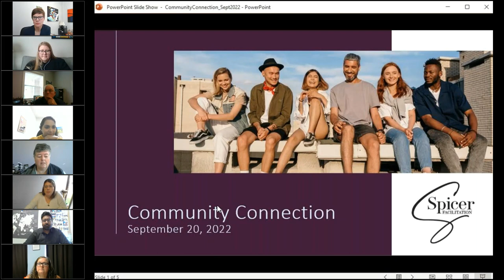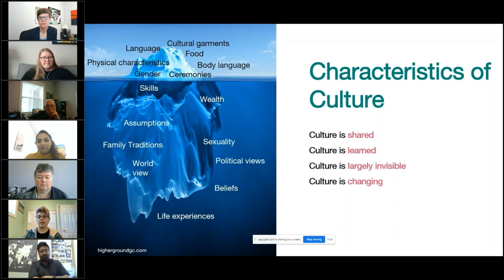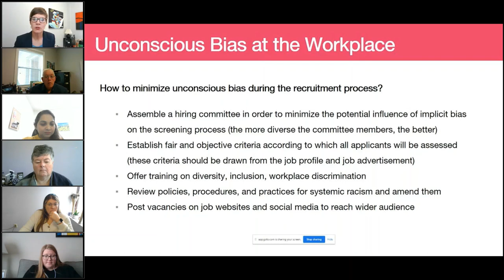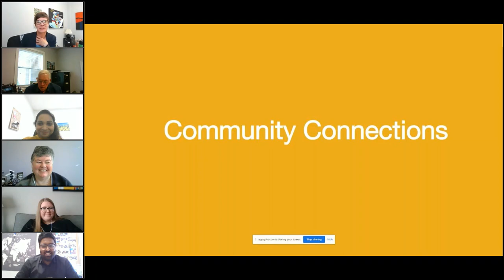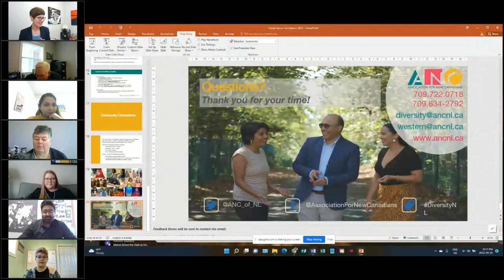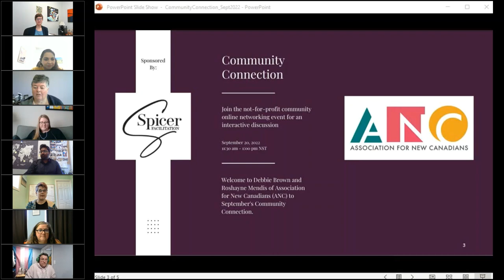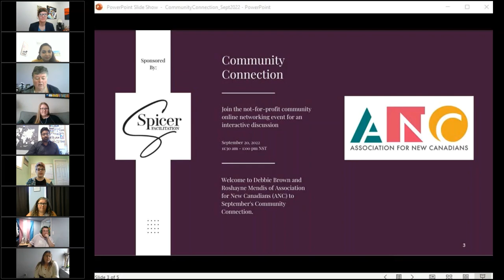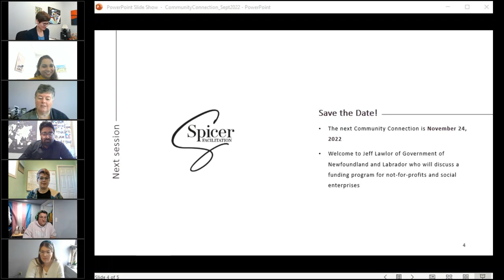Community Connection September 20, 2022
Thank you to Debbie Brown, Roshayne Mendis, and Mishal Abdulla from the Association for New Canadians (ANC) for being my guest speakers this morning.  They shared a wonderful presentation which sparked lots of discussion!  We learned about characteristics of culture, unconscious bias, and the role ANC is playing in connecting newcomers to our communities.